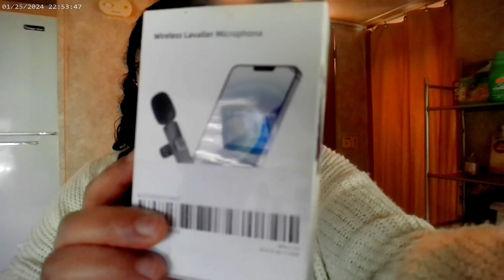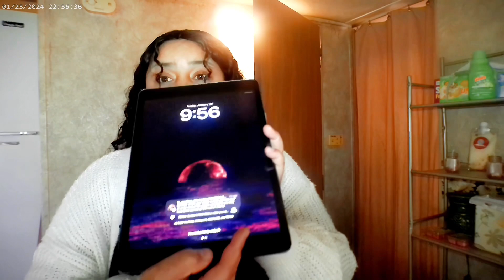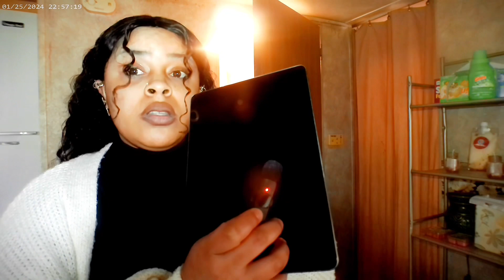PROMO Tv VLOG Advertisement Tape: 02